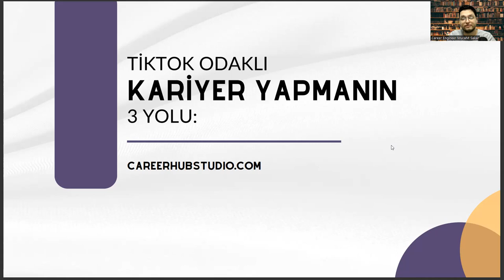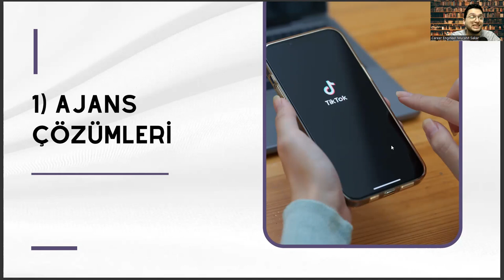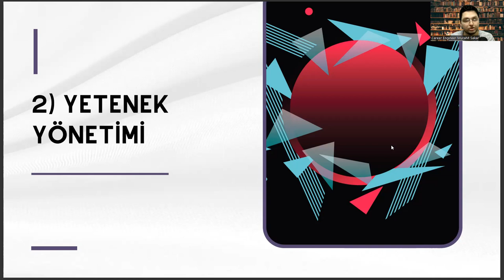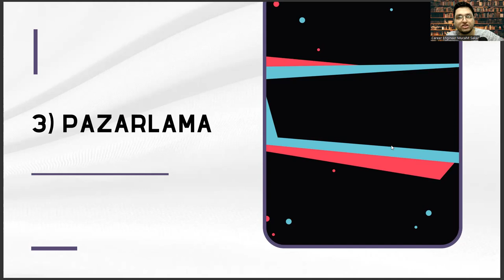Yapay Zeka Mühendisliği Bölümünde Tiktok Odaklı Kariyer Yapmanın 3 Yolu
yapay zeka ve veri mühendisliği sıralama 2022,
ankara üniversitesi yapay zeka ve veri mühendisliği,
yazılım mühendisliği sıralama 2022,
yapay zeka mühendisliği sıralama 2023,
ankara üniversitesi taban puanları,
itü taban puanları 2022,
itü taban puanları 2023,
mekatronik mühendisliği taban puanları,
istanbul teknik üniversitesi taban puanları,,
yazılım mühendisliği dersleri,